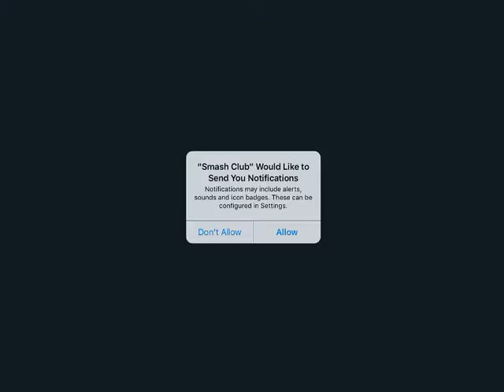Smash Club - Streets of Shmeenis iOS Gameplay